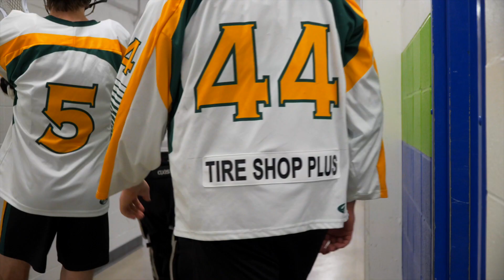St. Albert Crude vs Sherwood Park Titans | RMLL Junior B - Tier 2 | June 7, 2023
St. Albert 9-8 Sherwood Park